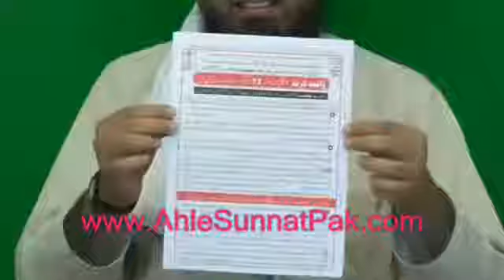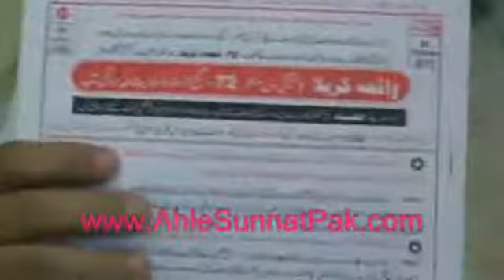Kia TABLEEGHI JAMA'AT walay KHAWARIJ hain ??? Reply to Brailvi ULMA (By Engineer Muhammad Ali Mirza)